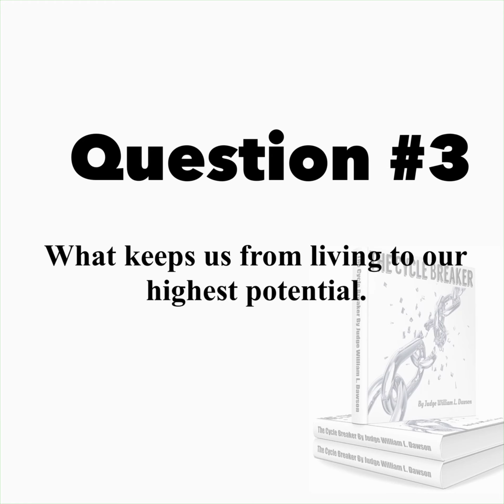Potential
Judge Dawson gives a workshop on tapping into your greatest potential!

Judge William Dawson is the Judge of the East Cleveland Municipal Court.  He is an author, speaker and yoga teacher.  Through all of these tools his mission is to save lives from the Legal Matrix.  He hosts the “Here Comes The Judge” Podcast, the “Dose of Positivity” weekly email and reaction videos to current events.  or on all social media and YouTube @JudgeDawson